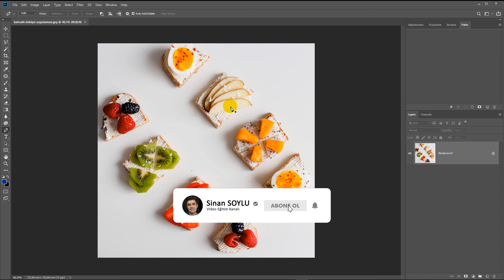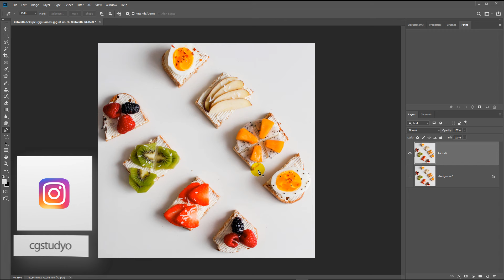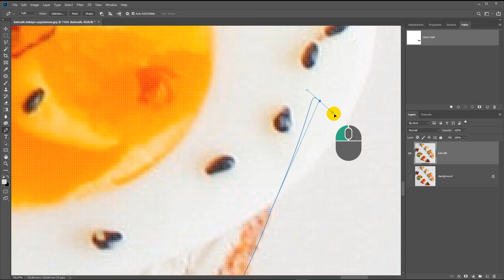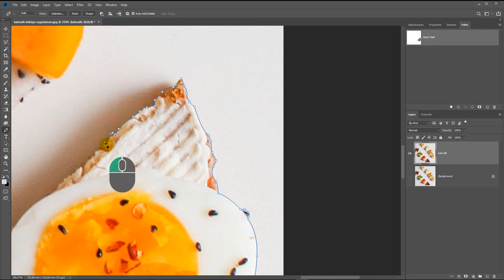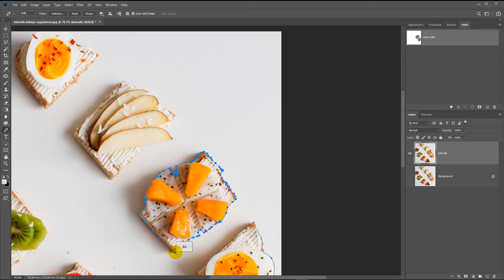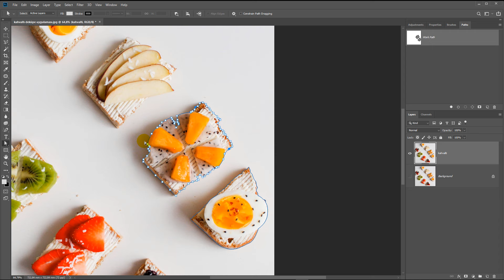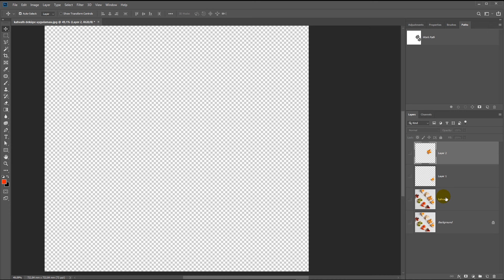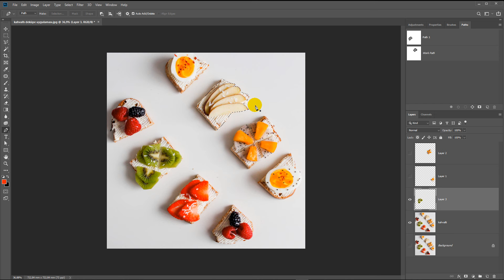204: Ürün Dekupesi Yapmak | Pen Tool İle Hassas Dekupe Nasıl Yapılır? Photoshop Dersleri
Merhaba arkadaşlar! Photoshop'ta profesyonel ürün dekupesi yapmanın inceliklerini öğrenmek için doğru yerdesiniz. Bu eğitimde, adım adım size Pen Tool kullanarak ürünlerinizi kusursuzca ayırmayı öğreteceğim.

Eğitim içeriği:
Pen Tool'un temel kullanımı ve önemi
Ürün dekupesi için doğru Pen Tool teknikleri
Keskin ve düzgün kenarlar elde etme ipuçları
Arka planı temizlemek için pratik yöntemler
Görseli optimize etme ve son dokunuşlar
Bu eğitim sayesinde, ürünlerinizi profesyonel bir şekilde çıkarmayı ve fotoğraf düzenlemelerinizde büyük bir fark yaratmayı öğreneceksiniz. Hazır mısınız? O zaman hemen başlayalım!

Unutmayın, bu ders size Photoshop'un gücünü keşfetme ve yaratıcı yeteneklerinizi geliştirme fırsatı sunuyor. Siz de bu eşsiz deneyimi kaçırmayın ve şimdi izlemeye başlayın!

Lütfen videoyu izledikten sonra yorumlarınızı ve sorularınızı çekinmeden paylaşın. Birlikte öğrenelim ve büyüyelim!

Merhaba Arkadaşlar Ben Sinan Soylu. Bu kanalda Adobe After Effects CC, Adobe Premier Pro CC Dersleri ve Adobe Photoshop CC Derslerini bulacaksınız. Ayrıca tasarımcılar için 3ds Max , V-ray ve Marvelous Designer gibi program derslerini bulacak ve baştan sona izleyerek bu programlar nasıl kullanılır öğrenebileceksiniz.

🌐 Beni Sosyal Medyadan takip edip, istek, soru ve işbirlikleri için email gönderebilirsiniz.